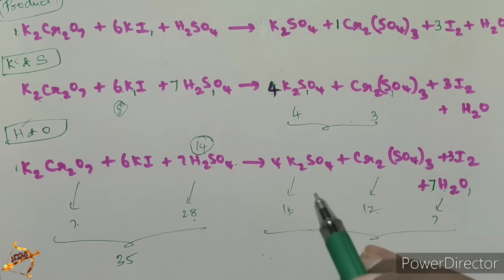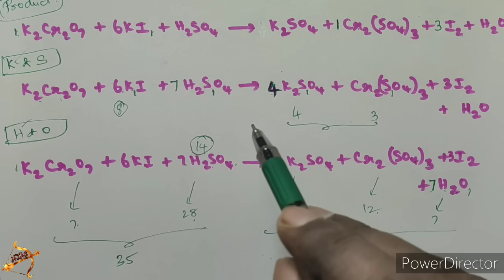11th CHEMISTRY UNIT 1 book back Qn.44 part 1 OXIDATION NUMBER method balancing english medium tamil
11th CHEMISTRY UNIT 1 book back Qn.44 part 1 OXIDATION NUMBER method balancing english medium tamil